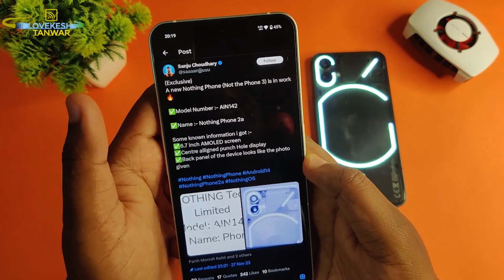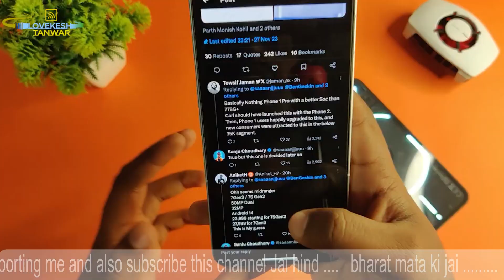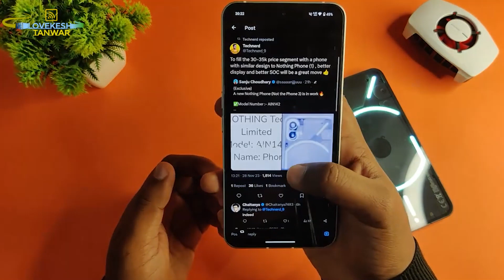Nothing Phone 2a Price in India | Best Smartphone under 30k ?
is video me nothing phone 2a ke bar eme bat ki gayi hai for more information watch this video

My Recommendations

My Gear